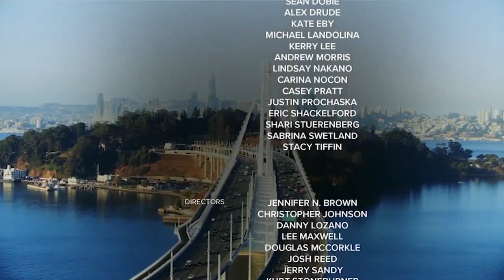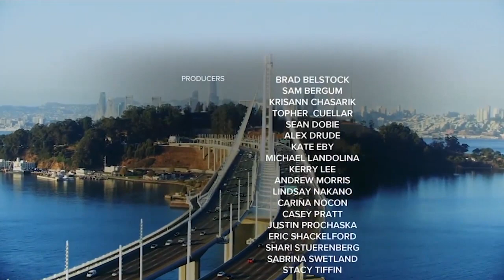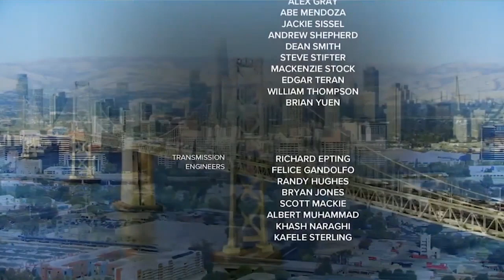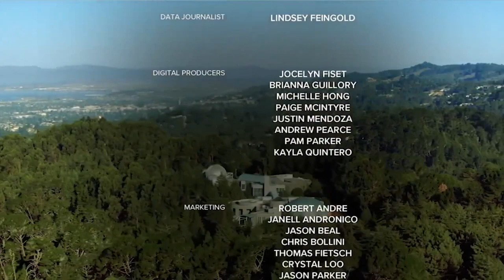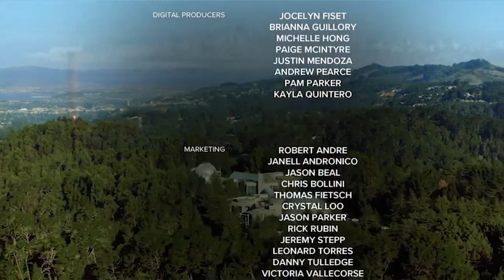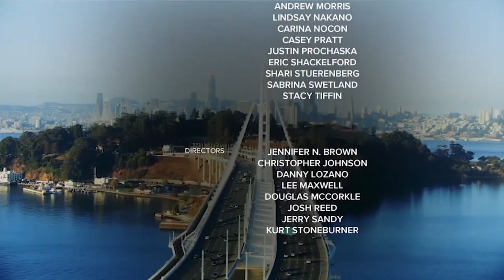KGO credits resync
KGO ABC7 recently adopted the ABC group graphics package and retained its iconic Eyewitness News theme set.  We set the station's credit roll to several other selections that  harmonize with the market and the vivid Bay Area scenery:

0:00 - Stimulus (Gari)
1:03 - News Series 2000 Plus (Gari)
2:06 - News Series 2000 Plus (Gari)
3:09 - Signature (Stephen Arnold)
4:12 - First News (Gari)
5:15 - First News (Gari)
6:17 - ABC Affiliate Package (Score Productions)
7:20 - News One V.1 (615)
8:23 - Eyewitness News (Gari)
9:26 - Eyewitness News (Gari)

Video courtesy of ABC Owned Television Stations
Video credit:  @Studio31MediaArchive

News Music Now is an independent, not-for-profit website dedicated to the community of news music and television news critics. This content is provided for the criticism, commentary, and research of television news music.